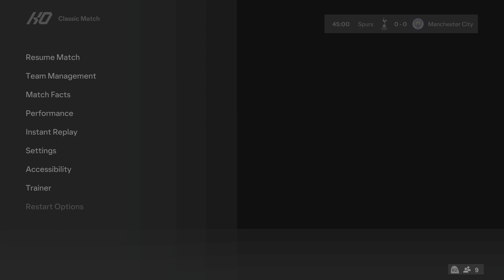Will Spurs Hand The Title To Arsenal Versus Man City?! | EA Sports FC 24 Gameplay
In today's exciting episode, we dive into a nail-biting match between Tottenham Hotspur and Manchester City on EA Sports FC 24. With the Premier League title race heating up, Arsenal fans are eagerly watching this game, hoping Spurs can pull off a crucial win against the reigning champions. Will Spurs hand the title to Arsenal, or will Man City continue their dominant run?

🔥 Whether you're a Spurs supporter, a Man City fan, or an Arsenal follower dreaming of a title, this match has something for everyone.

Can Spurs do Arsenal a favour, or will City be too strong? Join the conversation and share your predictions!